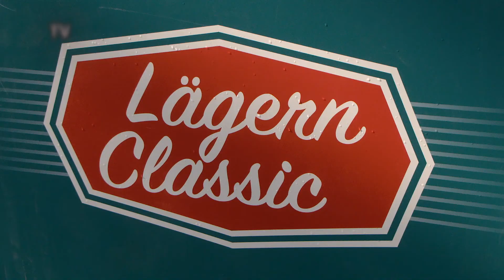115_Lägern Classic vom 4. Sept 2022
Das OK der Lägern Classic kann am 4. September 2022 bereits die 5. Ausgabe durchführen. Auch dieses Mal wurden die Organisatoren belohnt. Sehr viele Oldtimer und sehr viele Besucher waren auf dem neuen Areal des Tägerhardringes von Würenlos zu gegen.